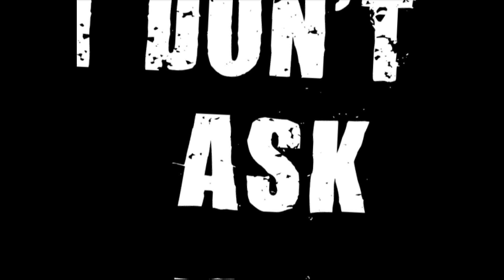Don't Ask.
Old digital 8 kneeboard footage of the boys, carving some fun lines on the south coast of NSW.